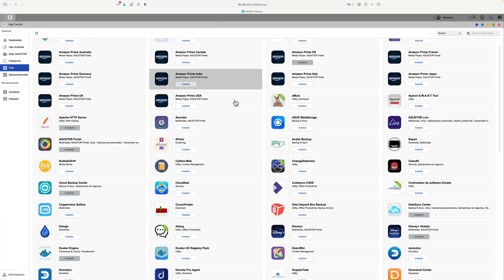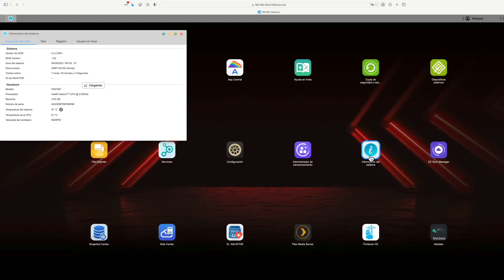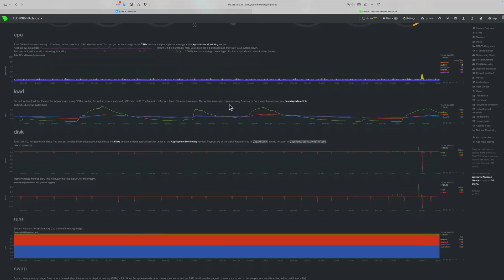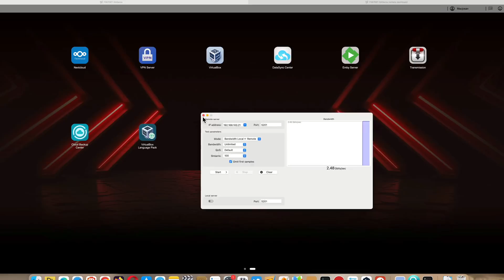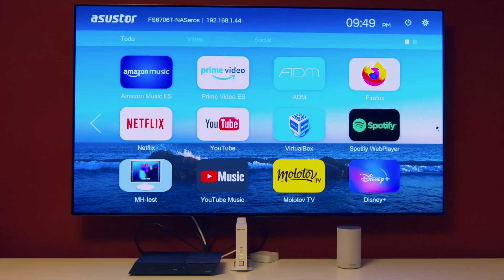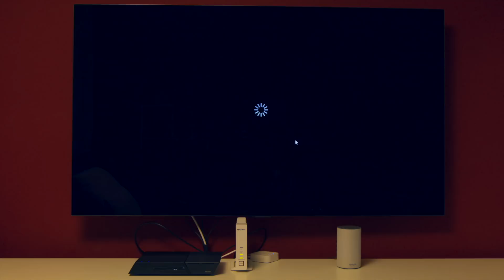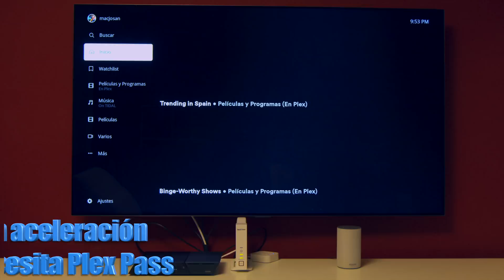NAS pequeño, rapidísimo, económico y con todo almacenamiento NVMe M.2. Flashstor 6 (FS6706T)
La serie Flashstor de Asustor son NAS all-flash pero con todo almacenamiento M.2 NVMe , no SSD de 2.5". Son NAS muy rápidos, silenciosos, con grandes prestaciones y a un precio muy competitivo.
Es el Flashstor 6 (FS6706T) y Flashstor 12 (FS6712X) con 6 y 12 slots M.2 NVMe respectivamente.

🔴  Donde comprar la serie FlashStor:
🔹 Flashstor 6 (FS6706T)
🔹 Flashstor 12 Pro (FS6712X)

🔴  Serie Lockerstor Gen2:
🔹 Lockerstor 2 Gen2 (AS6702T)
🔹 Lockerstor 4 Gen2 (AS6704T)
🔹 Lockerstor 6 Gen2 (AS6706T)